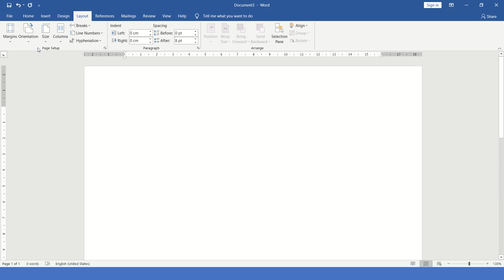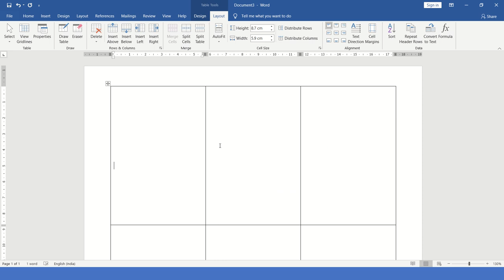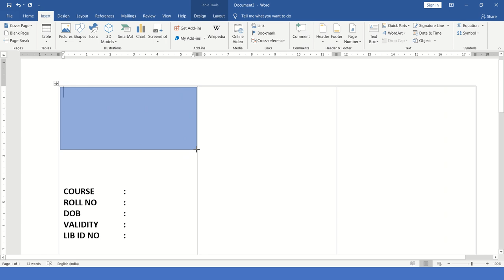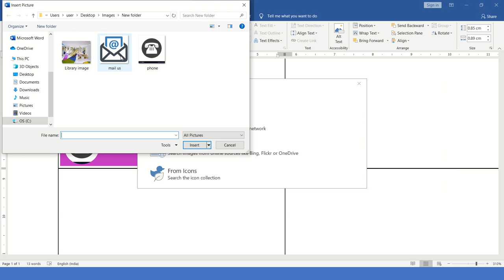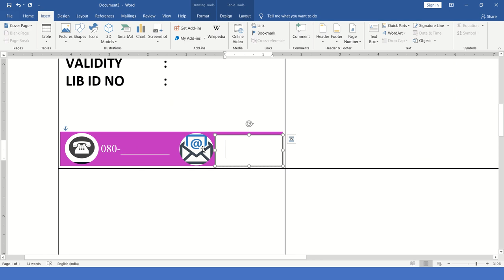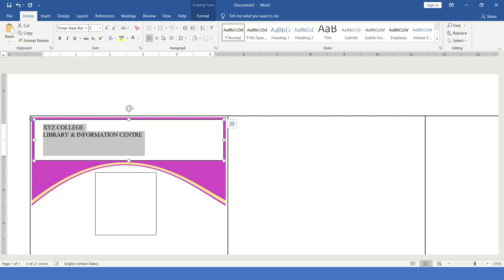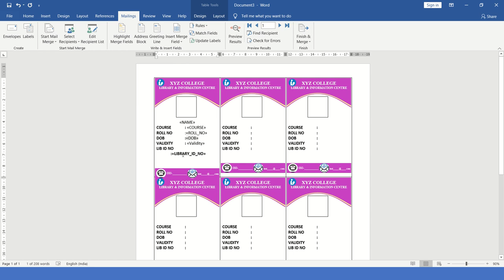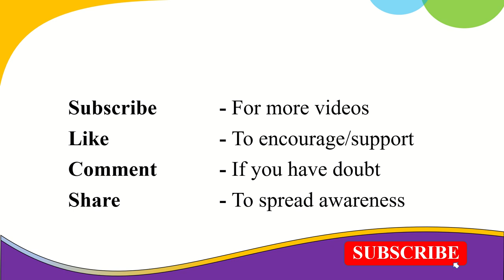Create Library Barcoded ID Cards in MS Word | Automatic ID Card |Student ID Card | College ID Card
In this video you will learn how to create you library id card or college id card in Microsoft excel. Very simple method. Don't wast your time, energy and money. Try this method..

Other Useful videos for Librarians / LIS Professionals

Accession/Classify a Book When You Don't Know the Language | No Need for a Translator | Google Lens

Method -1
Considered - Accession No. & Titles
Method-2
Considered - Accession No., Titles & Authors

Create a Library Accession Form in MS Excel | Convert Accession Register to Form | Data Entry Form

Create a Library Website without Internet or Wi-Fi from Scratch | Create Free Website | No HTML, XML

library and information science questions and answers objective type,
application of computer in library and information science practical,
current affairs in library and information science,
bsi academy library and information science,
need and importance of library and information science research,
ugc net library and information science questions and answers,
ugc net library and information science best book in hindi,